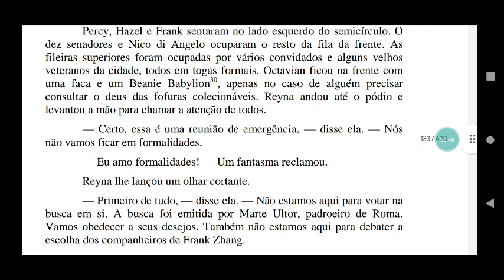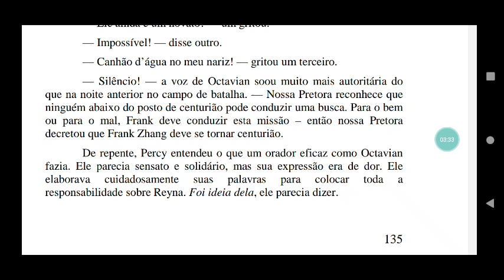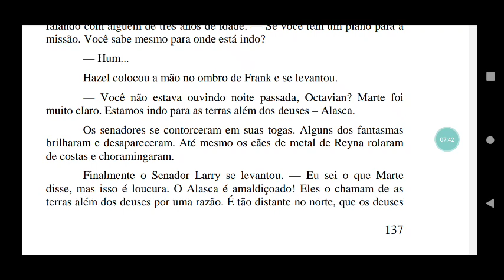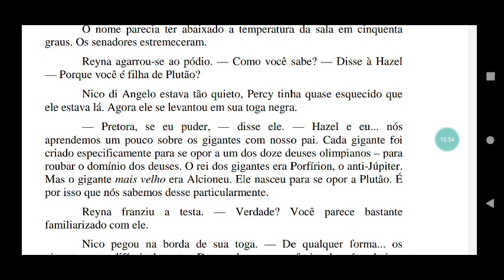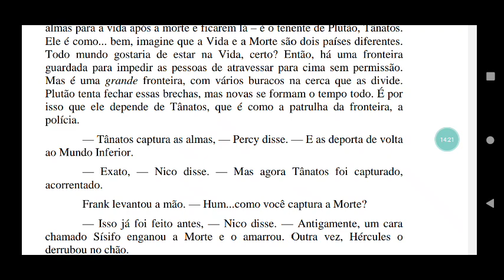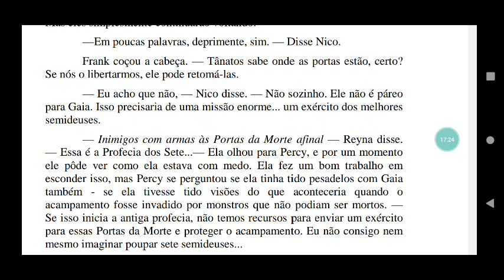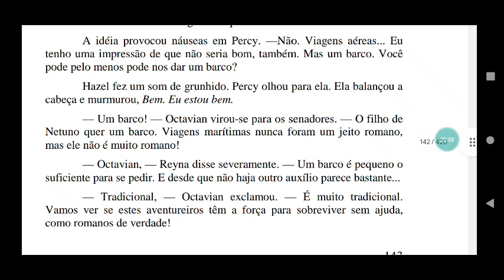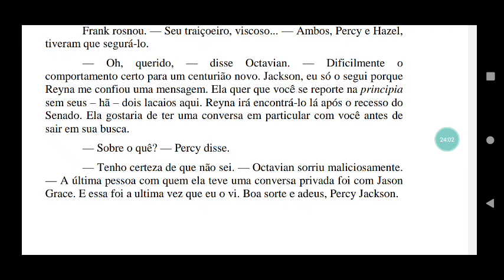os heróis do olimpo, o Filho de Netuno, capítulo XIV audiobook